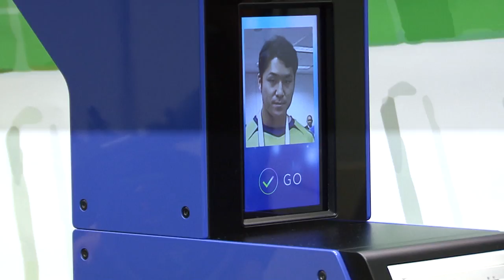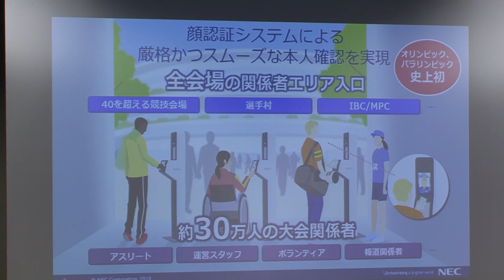五輪で初の顔認証システム導入～30万人が対象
東京五輪・パラリンピック競技大会組織委員会は７日、都内で記者会見を開き、大会関係者の会場入場時に日本電気株式会社（NEC）の顔認証システムを導入すると発表した。五輪で顔認証システムを使用するのは初めてとなる。